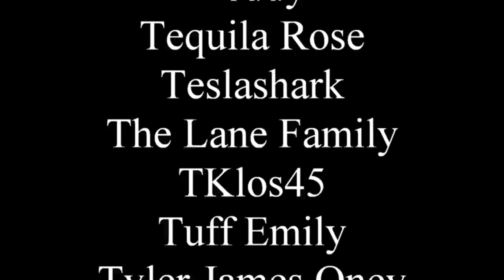Fixing all the Problems with Fantasy (Epic Fantasy, YA Fantasy, Isekai)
The Assassin's Creed games were always terrible, this isn't a new phenomenon.

0:00 - Intro
2:27 - Epic Fantasy
8:33 - Young Adult Fantasy
19:02 - Urban Fantasy
22:28 - Isekai
26:24 - Low/Dark Fantasy